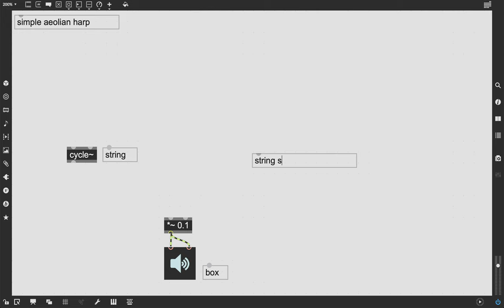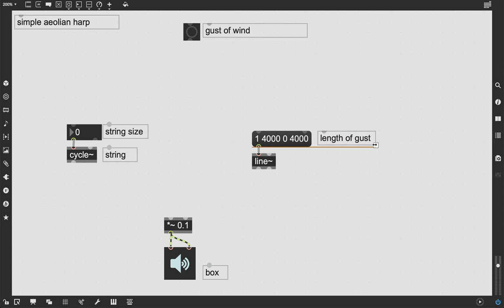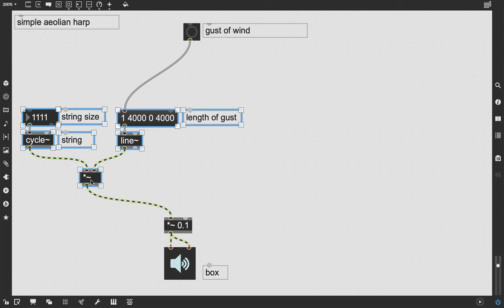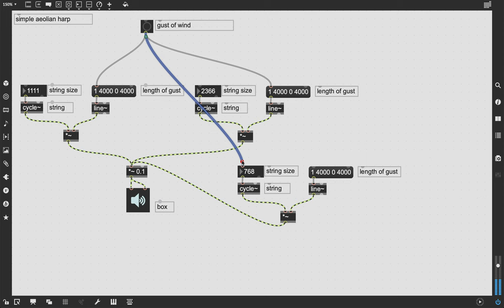How to Build a Simple Aeolian Harp in Max MSP